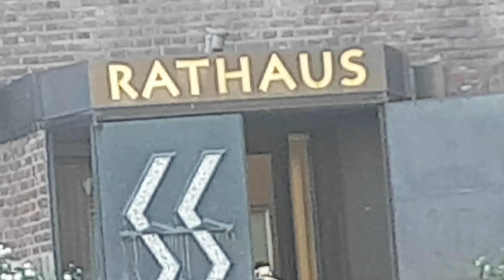Germania. Dusseldorf. PSD a enervat la culme diaspora. Episodul 1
Romanii din Dusseldorf, Germania, sunt enervati la culme de Dragnea si gasca lui. Ce cred ei despre situația din România.